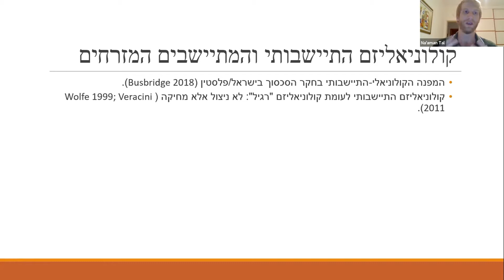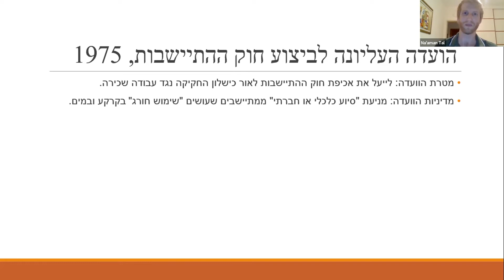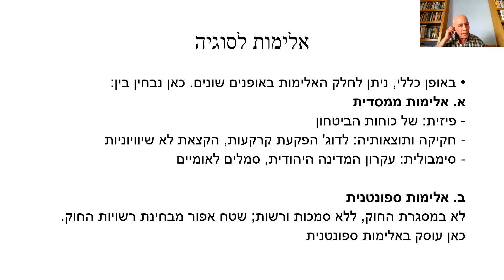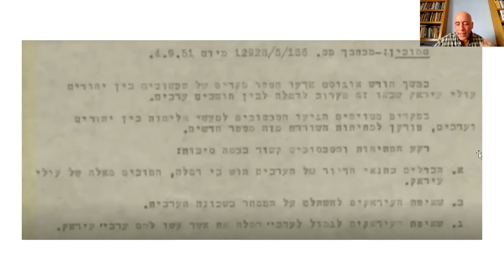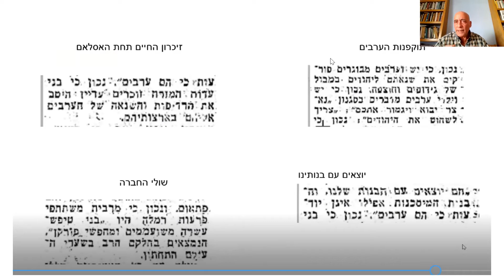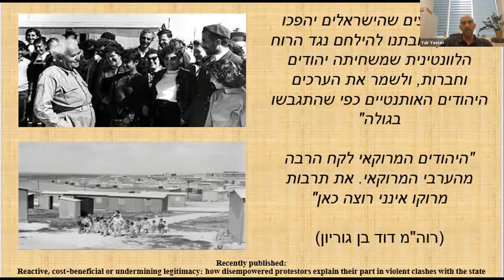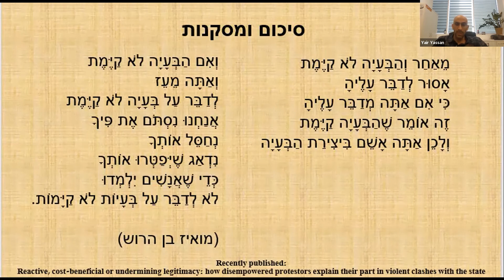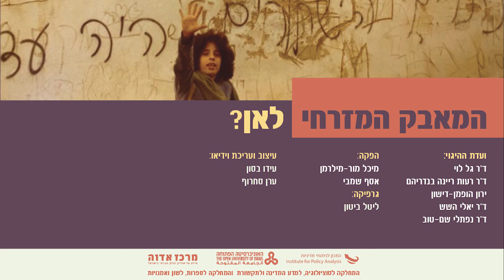כנס המאבק המזרחי - לאן? קולוניאליזם, אלימות והתנגדות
ד"ר מחמד מסאלחה (יו"ר), נעמן טל, פרופ' הלל כהן, ד"ר יאיר יאסן
:קישור לאתר הכנס